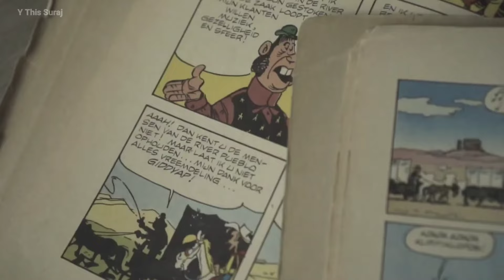Kharab hai, par pasand aayi | The Alliance review